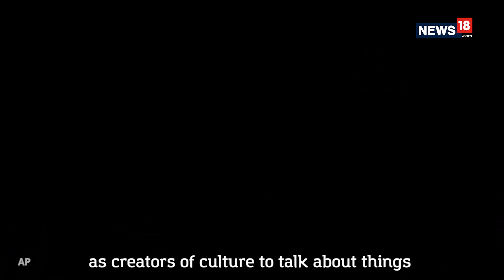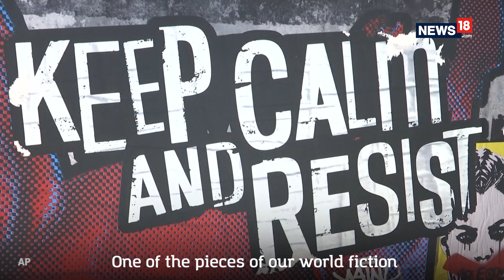Post-Brexit Video Game Courts Controversy at E3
French video game company Ubisoft is courting controversy with one its newest title Watch Dogs Legion. The new game, unveiled at E3, presents a dystopian vision of a post-Brexit London, where there's an immigration crisis of people trying to re-enter the EU.